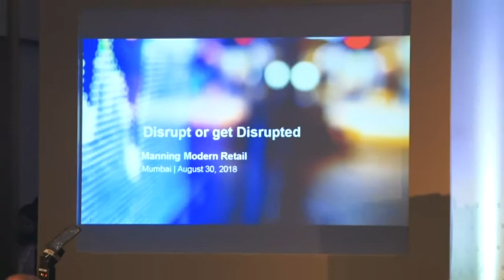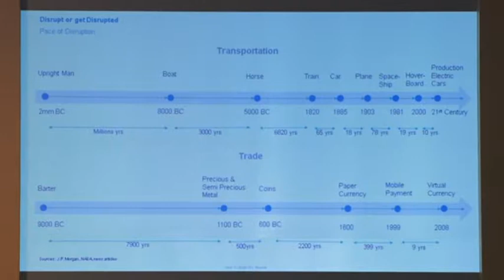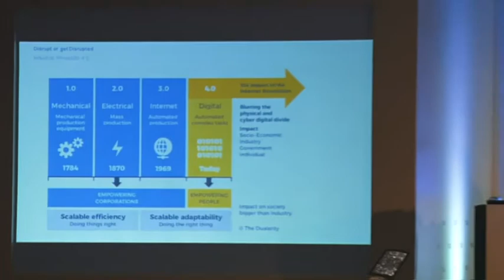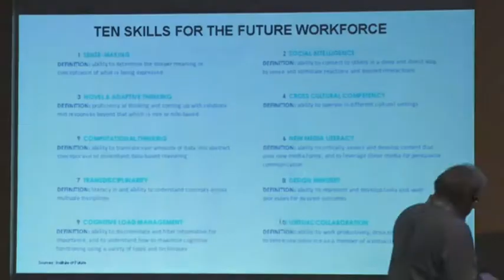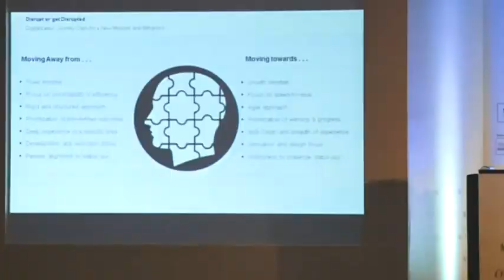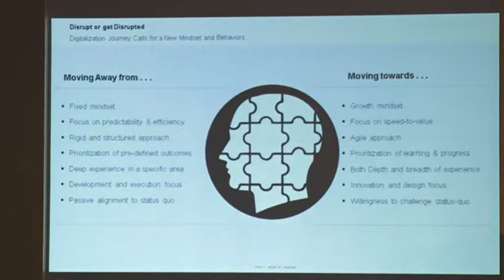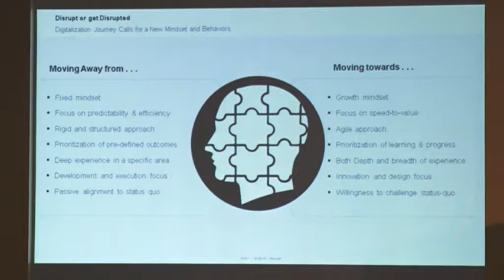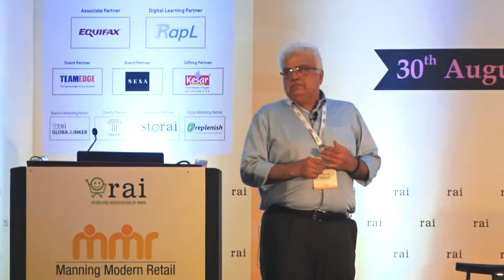Manning Modern Retail (MMR) 2018: Sanjay Jog, CHRO, Reliance Jio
Manning Modern Retail (MMR) 2018

Keynote Address: Sanjay Jog, Chief Human Resource Officer, Reliance Jio

About MMR:
Manning Modern Retail (MMR) is an HR Conclave focused on developing ideas and resource capabilities to understand the retail industry’s most pressing issues around people practices. Over the years, it has gained the reputation of being the most prestigious platform for exchange on perspectives between multiple stakeholders including CEOs, CPOs, Academia, Thought Leaders and Operating Managers on HR in retail.

About RAI:
Retailers Association of India (RAI) is the unified voice of retailers in India. A not for profit organization, RAI works with all stakeholders for creating the right environment for the growth of modern retail industry in India. We encourage, develop, facilitate and support retailers to modernize and adopt best practices that will delight customers.

About Reliance Jio:

Reliance Jio Infocomm Limited d/b/a Jio is an Indian mobile network operator. Owned by Reliance Industries and headquartered in Navi Mumbai, Maharashtra, it operates a national LTE network with coverage across all 22 telecom circles. Jio does not offer 2G or 3G service and instead utilizes voice over LTE to provide voice service on its network.
Jio soft launched on 27 December 2015 (the eve of what would have been the 83rd birthday of Reliance Industries founder Dhirubhai Ambani), with a beta for partners and employees, and became publicly available on 5 September 2016.